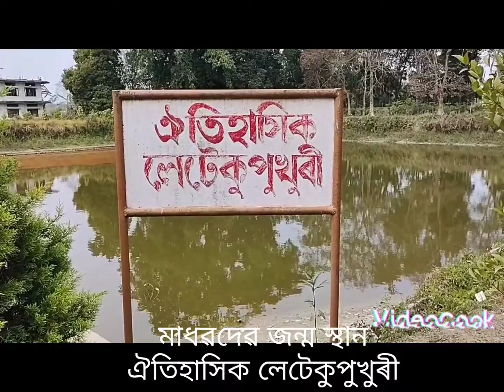মাধৱদেৱৰ জন্ম স্থান ঐতিহাসিক লেটেকুপুখুৰী